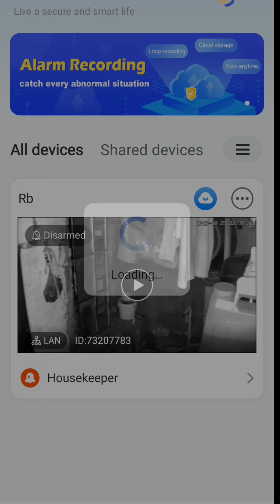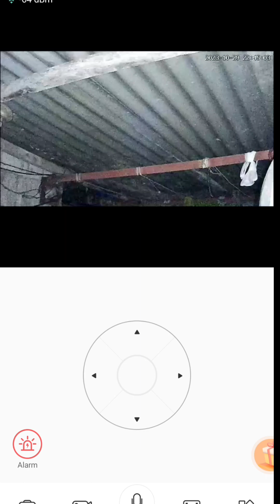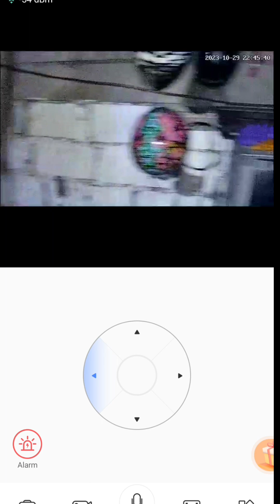ganito Pala Ang ginagawa Ng mga daga sa Gabi